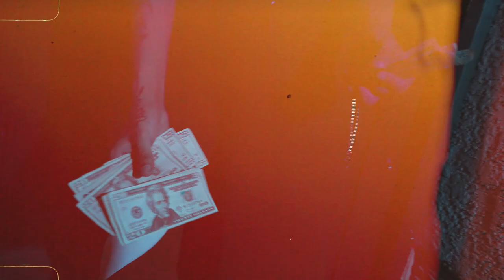DoughBoyy - Fresh Out Unit 2 (Dir. By @xKevinmora )